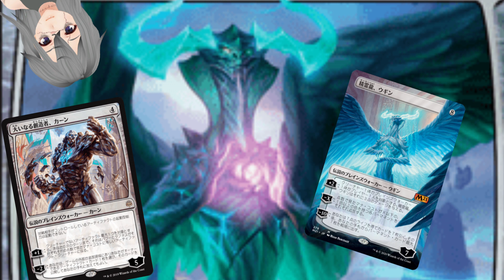【MTGアリーナ】モダンの強デッキ到来！無色のカードは強い！！！青トロン【M21】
やっぱりウギンが強いんですよ

荒地信心は全色対応、すべてを受け入れてくれます
皆さんも荒地信心になりませんか？